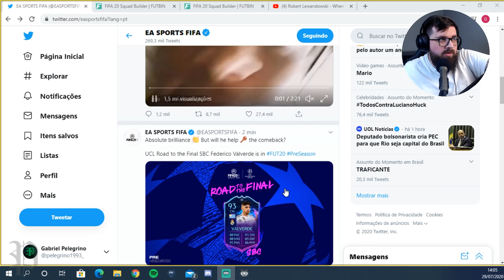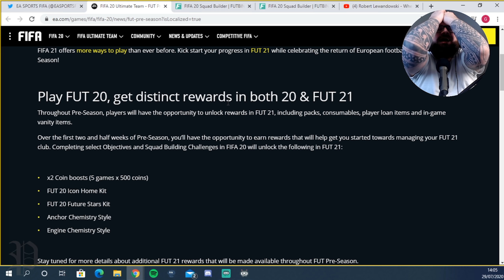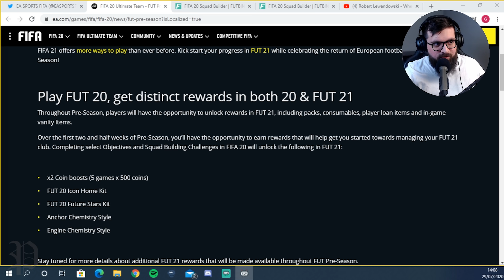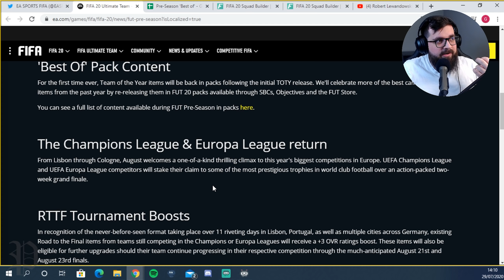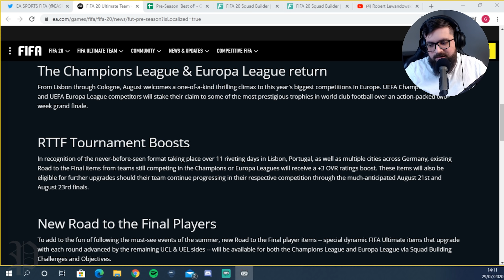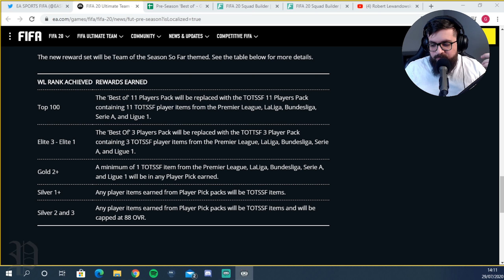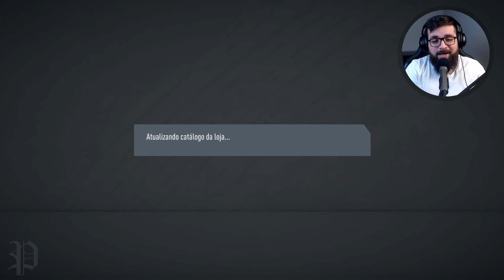TIME PASSADO E PRESENTE DA INTERNAZIONALE FECHADO PARA A WL! FIFA 20 ULTIMATE TEAM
Time passado e presente da Internazionale fechadissimo para a próxima Weekend League!

Edição & Design: Umaluma Assessoria - Davi Oliveira e Bruno Soares